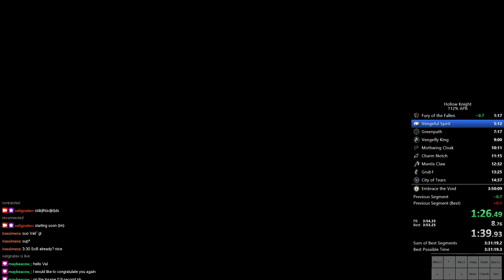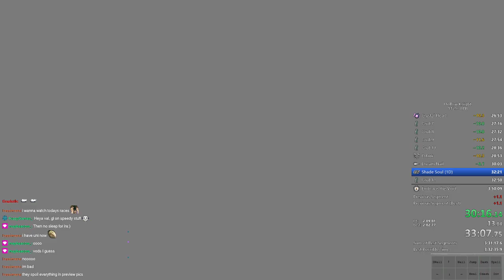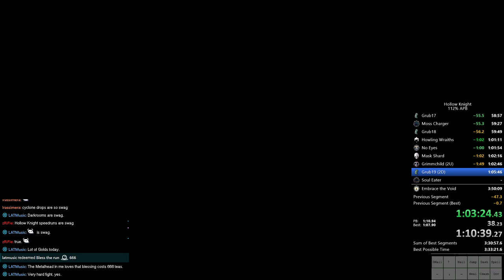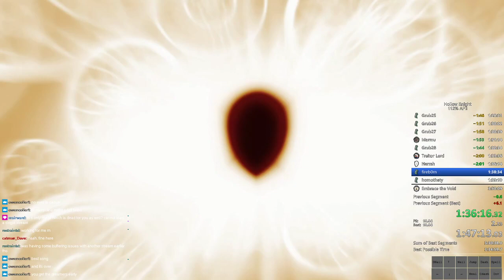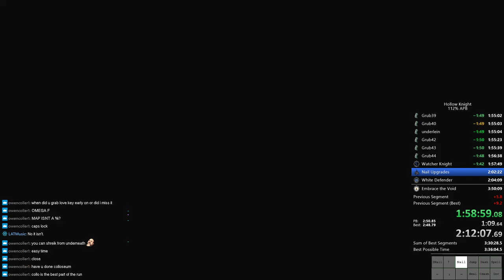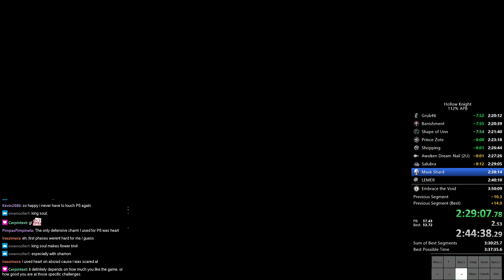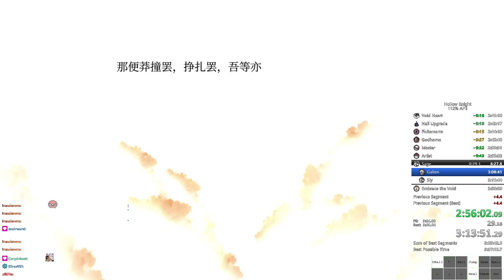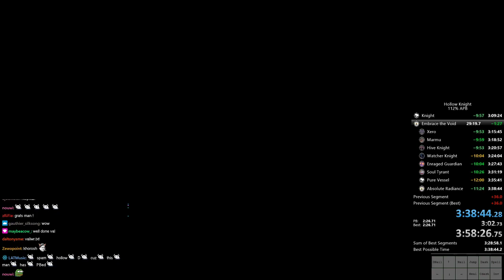Hollow Knight 112% All Pantheon Bosses Speedrun in 3:38:44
PB without any major deaths or big mistakes, quite happy with it. Will try to improve tho